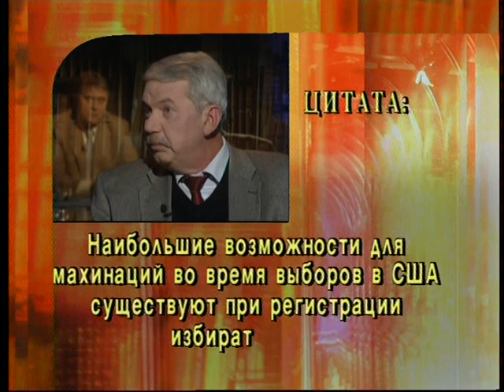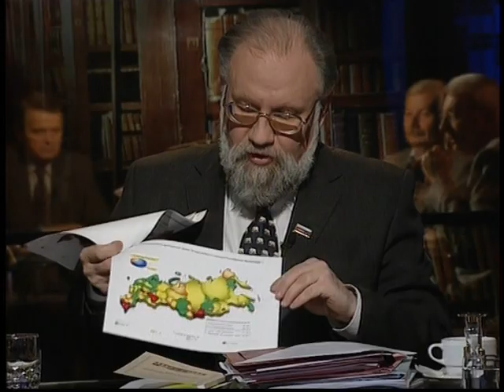"Что делать?" Контроль за выборами президента США?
"Как организовать контроль за выборами президента США?"
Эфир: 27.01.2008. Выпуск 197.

Участники:

Чуров Владимир Евгеньевич - Председатель Центральной избирательной комиссии РФ
Иванченко Александр Владимирович - Руководитель Российского центра обучения избирательным технологиям
Лафитский Владимир Ильич - Заместитель директора Института законодательства и сравнительного правоведения при Правительстве РФ
Печатнов Владимир Олегович - Заведующий кафедрой истории и политики стран Европы и Америки МГИМО (У) МИД РФ
Рогов Сергей Михайлович - Директор Института США и Канады РАН